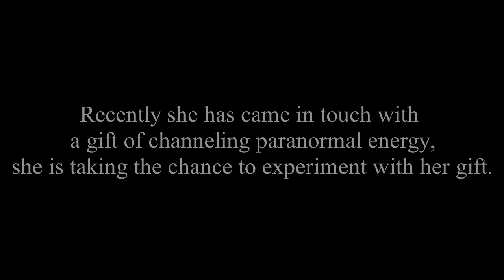Sharron Looinsky Psychic Reading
Sharron is now a medium. join her in this video as she experiments with her gift.